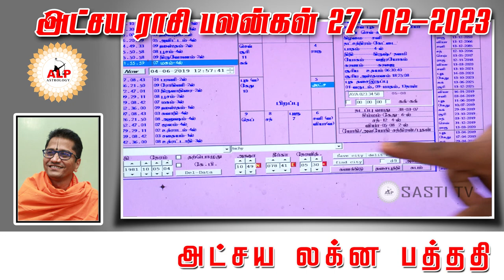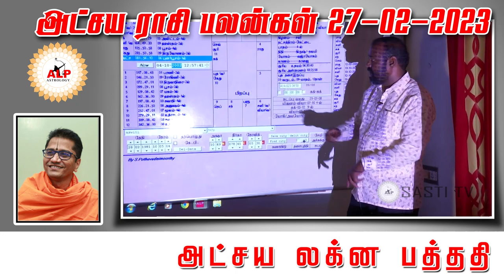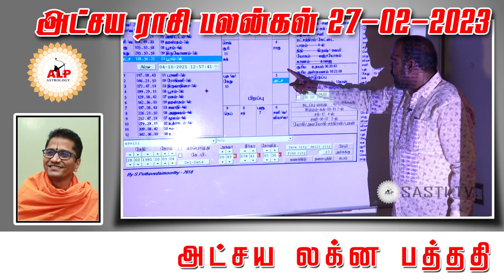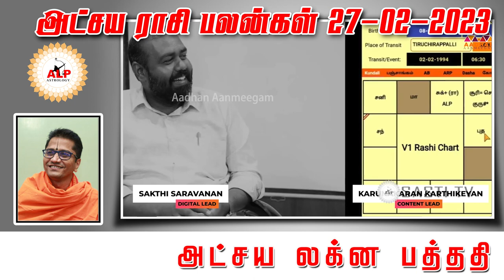அட்சய ராசி பலன்கள் | 27.02.2023 |நல்வழி பிறக்க இதை பாருங்கள்